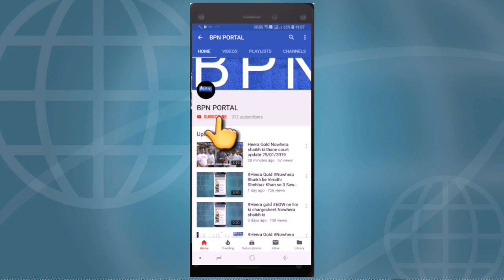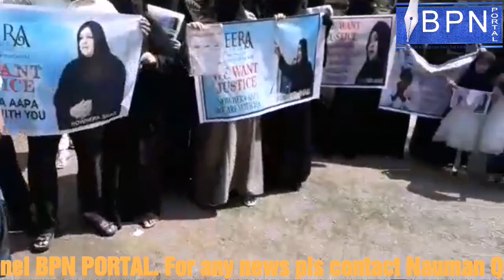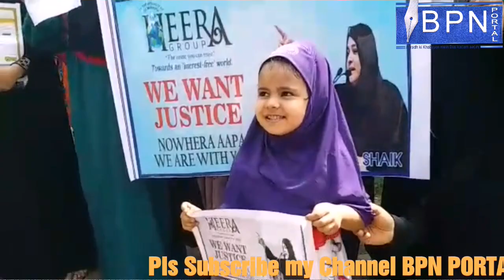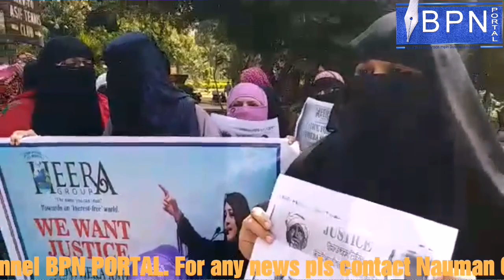Justice for Nowhera Shaikh Protest in Hyderabad on Sunday 17 Feb 2019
Protest in hyderabad for Heera gold ceo Nowhera shaikh